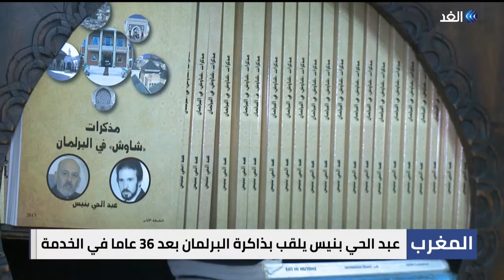عبد الحي بنيس.. ذاكرة البرلمان المغربي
قناة_الغد | عبدالحي_بنيس، موظف متقاعد شغل منصب عون خدمة، في البرلمان_المغربي لنحو ستة وثلاثين عاما، فأصبح يلقب بذاكرة البرلمان.
وإلى جانب خدمته الطويلة داخل المؤسسة التشريعية، تحول بنيس إلى أحد أشهر الكتاب والمؤلفين المغاربة.. المزيد في تقرير كريم القرقوري مراسل الغد من الرباط.